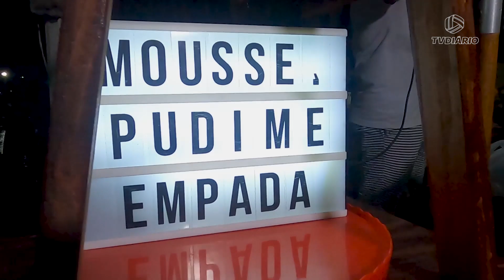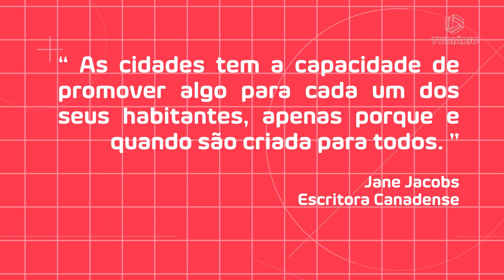Urbanidade Ep.3 - Praças Gastronômicas e Teatro de Rua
Antigamente, a praça era o ponto de encontro. Não havia shopping center. Se você queria encontrar alguém fora de casa, era só ir até a praça. Com o tempo isso mudou, mas ela, a praça, continua com seu charme. Neste episódio, vamos falar sobre elas e sobre a falta que elas nos fazem em tempos de pandemia. Vamos conversar também com Ana Caroline Nogueira do Iphan de Sobral para falar sobre patrimônio histórico. Também tem uma matéria sobre como a gastronomia está levando para as praças o antigo hábito de encontrar a turma por lá.